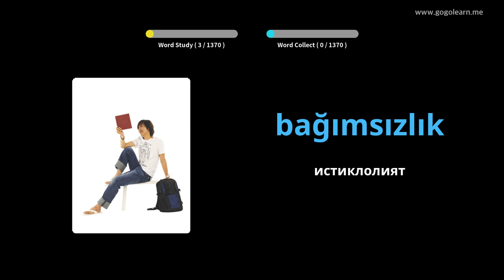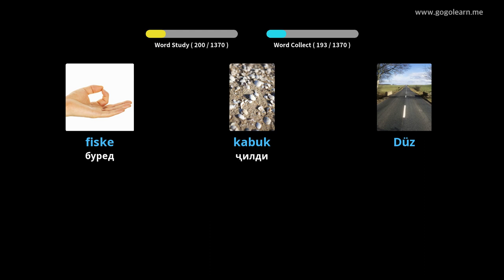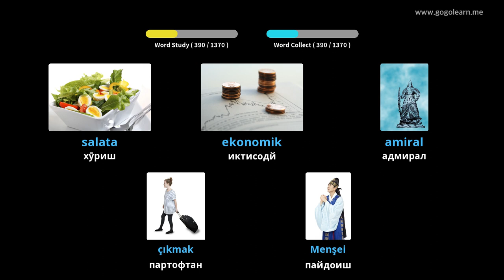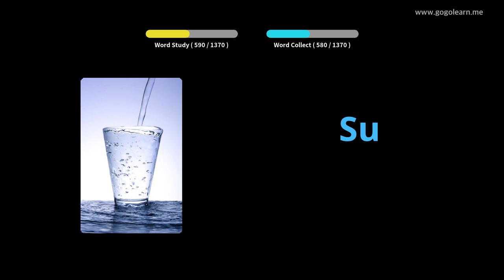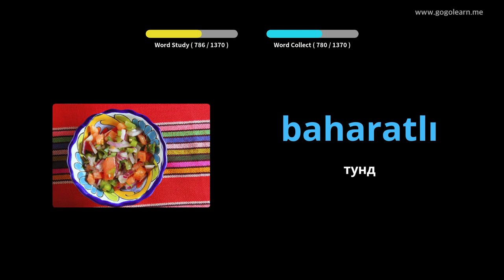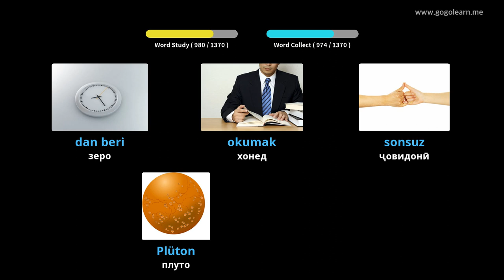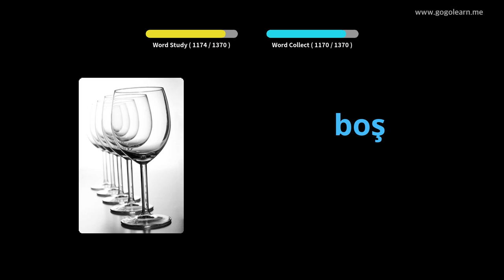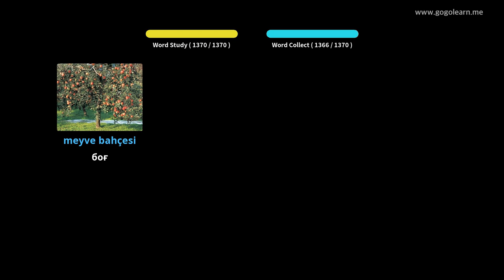Забони луғатии туркӣ | Golearn